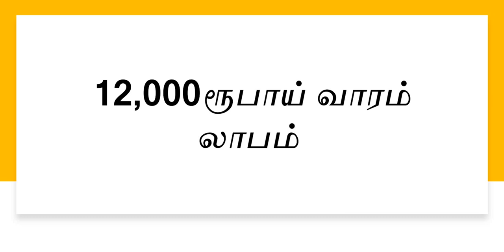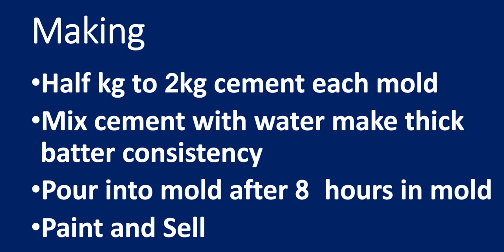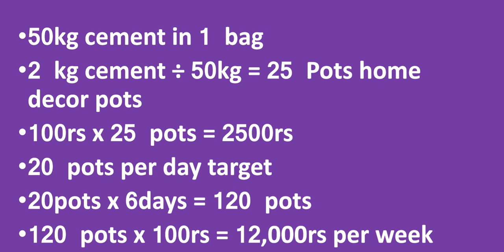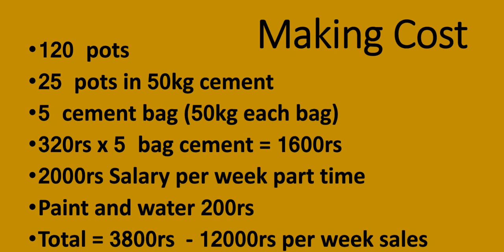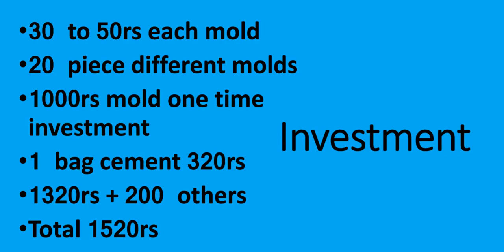வீட்டில் இருந்து பெண்கள் குறைந்த முதலீட்டில் 12,000ரூ வாரம் லாபம் ​| Small Business Ideas | Tamil